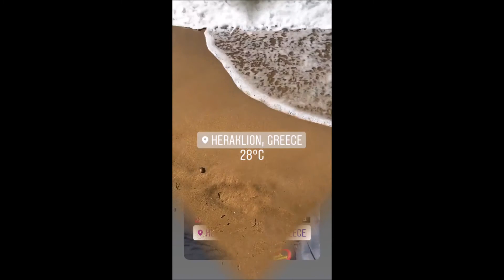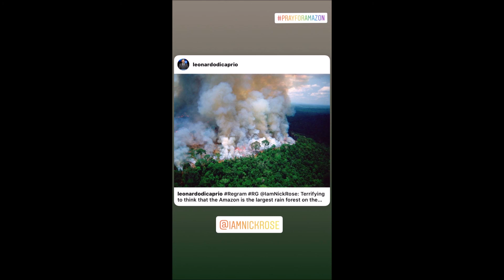Konstantinos Vasalos (storys)